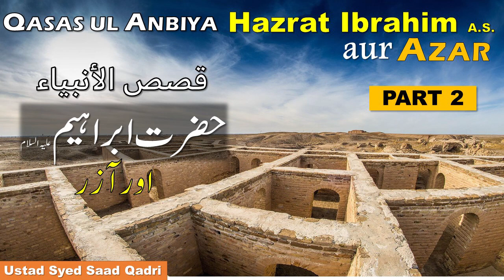Qasas ul Anbiya || Hazrat Ibrahim A.S. - Part 2